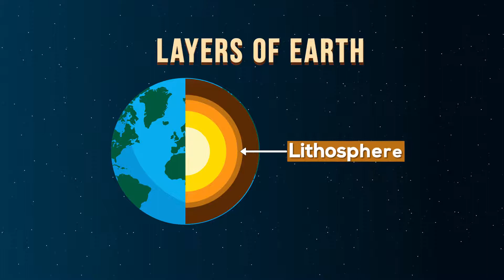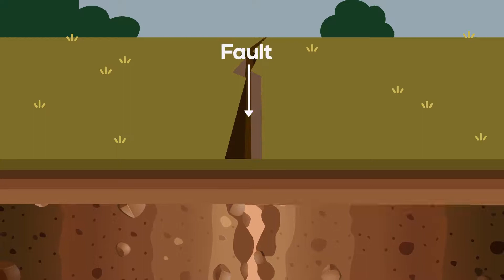✅ What Is Earth Quake || Why Earth Quake Happen || Types Of Earth Quake || Startup-Pvt.Ltd Maker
Did you know that every year the earth experiences 20,000 earthquakes. That’s more than 50 every single day. They cause losses of billions of dollars and priceless innocent lives.
But why is an earthquake caused?
To understand the cause of earthquake, we have to first understand about the different layers of earth.
1) Outermost layer is called the Crust.
2) Next is a hot, but nearly solid layer called – Mantle
3) This is followed by the liquid “Outer Core”
4) And the innermost layer is the solid “Inner Core”
The area between the upper layer of the Mantle and the Crust is called “Lithosphere”. It has a depth of about 60 miles.
The lithosphere isn’t a continuous piece that wraps around the whole Earth like an eggshell. It’s actually made up of giant puzzle pieces of rocks called tectonic plates.
Tectonic plates are constantly shifting as they drift around on the viscous and slowly flowing mantle layer below.
This non-stop movement causes stress on Earth’s crust.
When this stress is significantly higher, it can cause the rocks to break resulting in cracks/faults on earth’s surface.